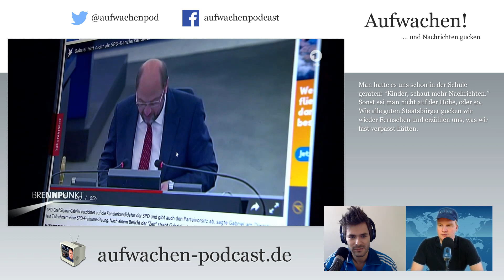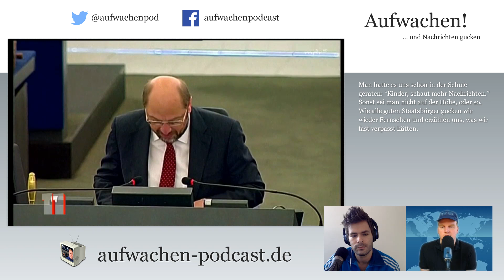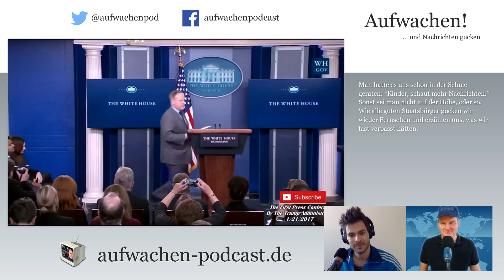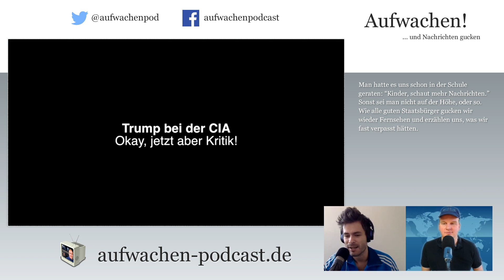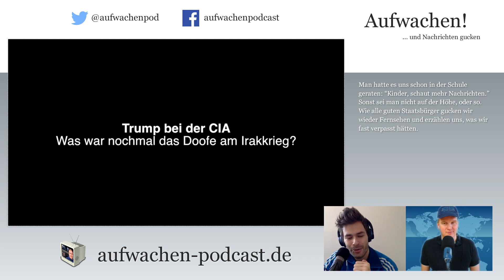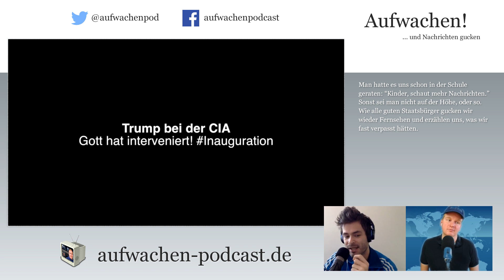Brand bei der SPD & Trumps erste Woche - Aufwachen Podcast #175 (inkl. Facecams)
Wir gucken kurz den ARD-Brennpunkt zur Kanzlerentscheidung bei der SPD und beerdigen dann Donald Trumps Präsidentschaft.

00:00 Guten Morgen
00:37 Unterstützerdank
02:58 Kommentarlesung
07:02 SPD-Show (kurz)
21:55 Trumps Katastrophenwoche
01:06:52 Feuerlöscher Reince Priebus bei FoxNews
01:31:01 Outro: Außenpolitik BPK, 27. Januar

Wir danken unseren Produzenten Mario, Florian, Konstanze, Stefan und unseren Unterstützern Luisa, Julian, Florian, Alexander, Silke, Johanna, Bernhard, Paul, Christine, Daniel, Felix, Anne-Helena, Susanne, Patrick, Johannes